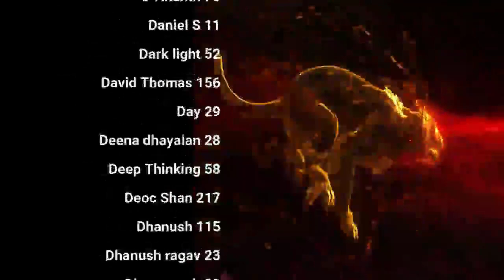சுயத்தில் நிலைத்தால் வெற்றி நிச்சயம்! Sivavakkiyar QA | day 27 | Celibacy 90 days challenge season 8